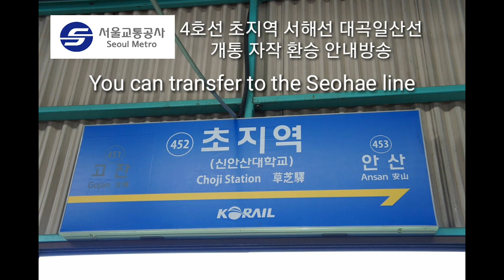[그리나래] 🚉 서울교통공사 4호선 🚉 초지역 서해선 대곡일산선 자작 환승 안내방송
8월 26일 토요일에 개통할 예정이었던
서울교통공사 4호선 초지역
서해선 대곡일산선 자작 환승 안내방송 입니다.
근데 왜 수인분당선 안넣었는지 잘 모르겠네요.
실제 녹음될 음원과 다소 차이가 있을 수 있습니다.